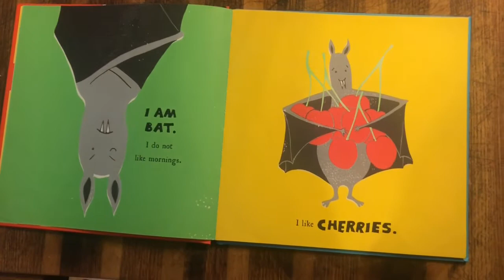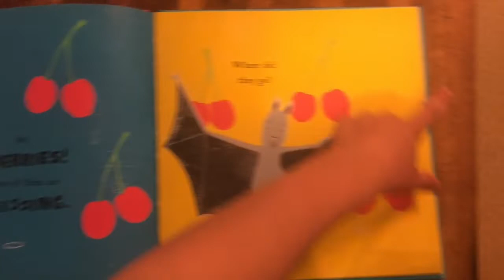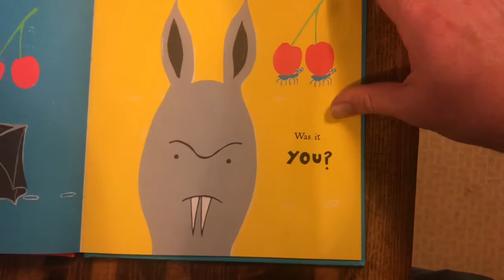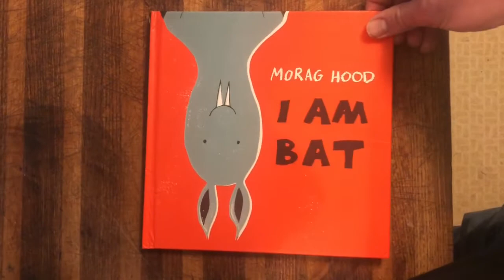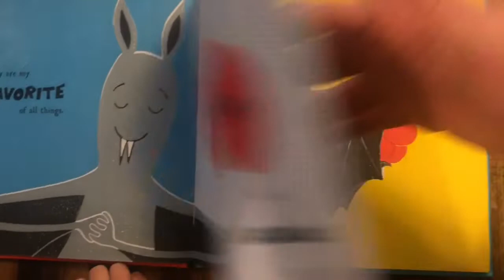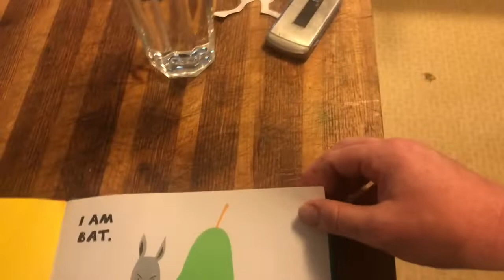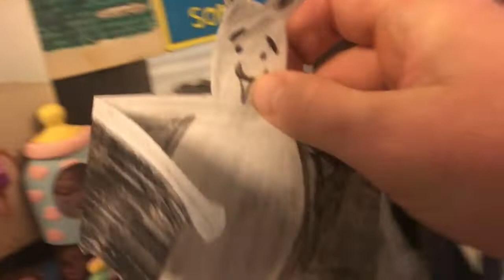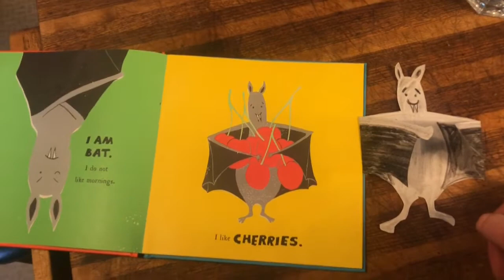I Am Bat by Morag Hood